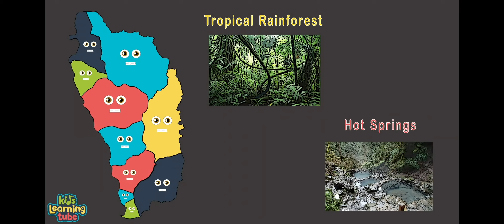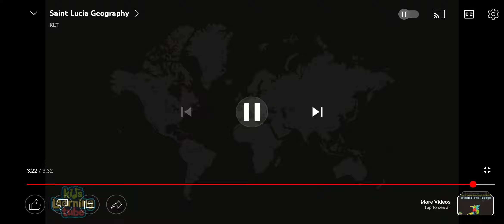All of the Countries of North America Song.